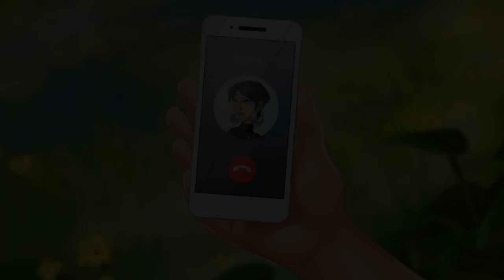Lily's Garden - Day 153 - Montarino Day 5 - Gameplay